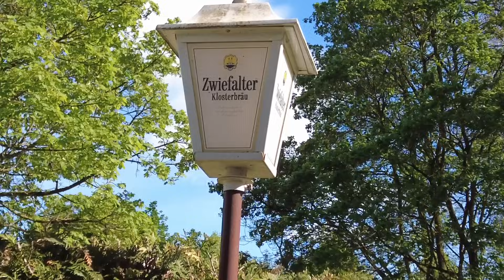Thaifrau weint nach 2 Jahren in Deutschland, Erfahrungen, Vor und Nachteile